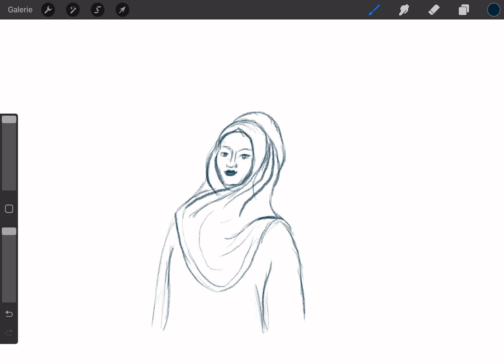How to draw a hijabi